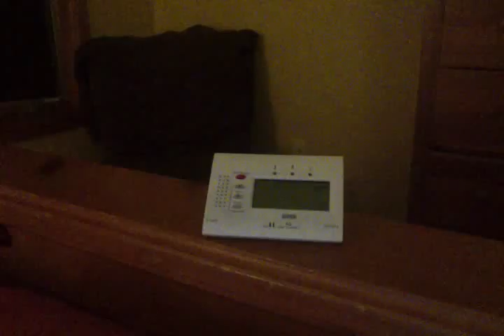Flat Concert A